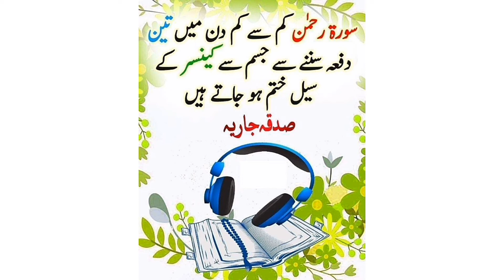Surah Rehman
Surah Rehman surahrehman sorat surah ‎@Surah X10 X100